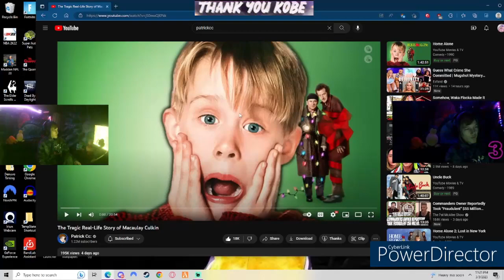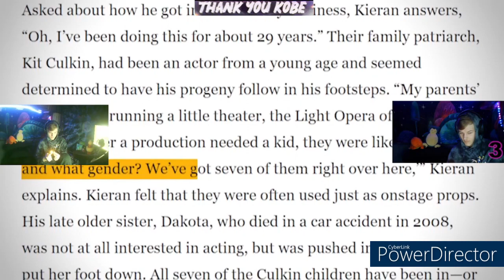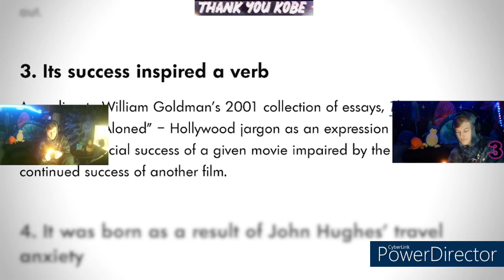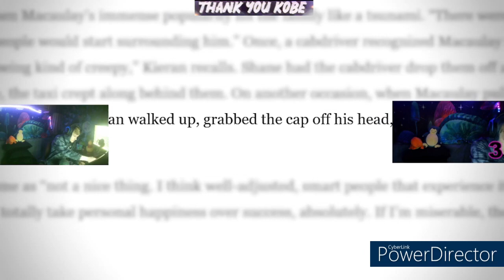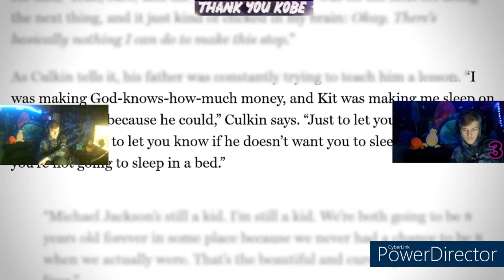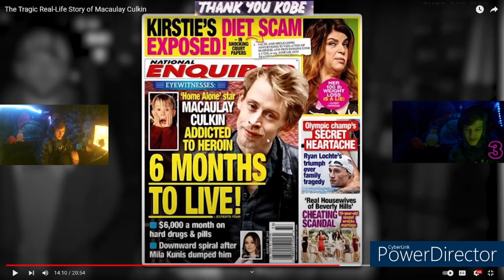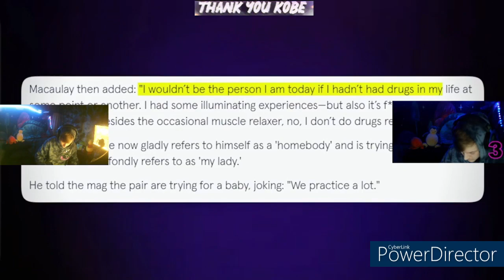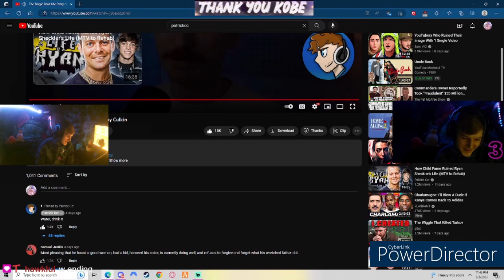The Tragic Real-Life Story of Macaulay Culkin.. Patrickcc Reaction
Thanks !